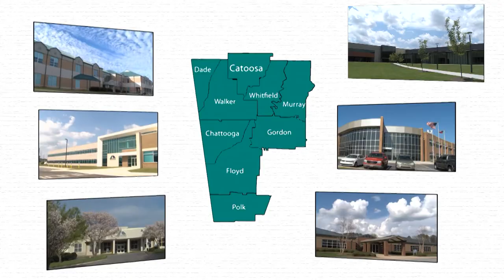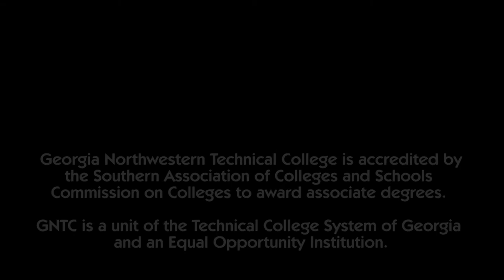This is Georgia Northwestern Technical College (GNTC)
Georgia Northwestern Technical College (GNTC) offers high-quality technical education and workforce development programs to the northwest Georgia region.

We prepare students for a successful career through a combination of hands-on learning, dedication to industry standards and career-focused training that meet the requirements of business and industry.

With our history of continued growth, close relationship to the community and customized training to meet the needs of local business and industry, GNTC will continue to provide leadership and serve as an economic engine to the northwest Georgia region.